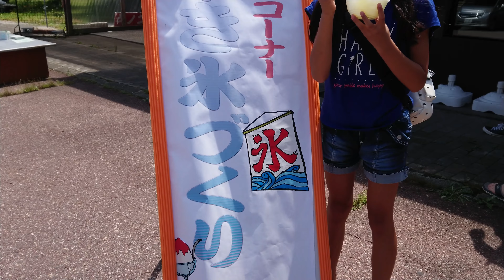自転車でかき氷を作ってみた！(^^♪ 長野県の道の駅 かき氷ジビエ料理無料イベント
自転車をこいでかき氷を作ったよ。楽しい～～～！
体験コーナーかき氷作りの無料イベントでした。
この他に美味しい地元のジビエ料理も無料で頂きました。人生初めて食べたジビエ汁料理がこんなに美味しいとはビックリしました。
長野県の道の駅様、ごちそうさまでした　ありがとうございました。